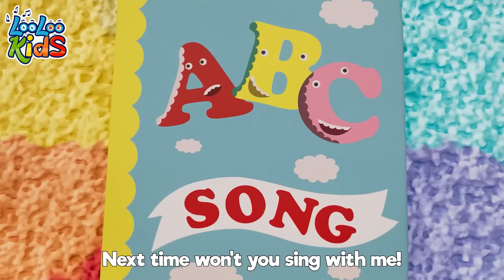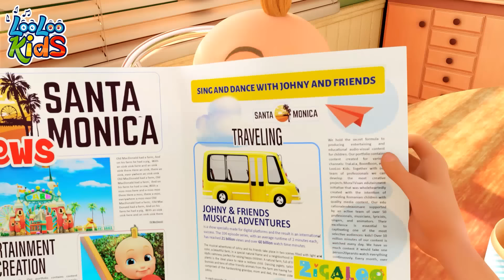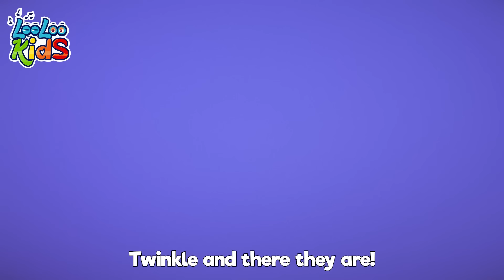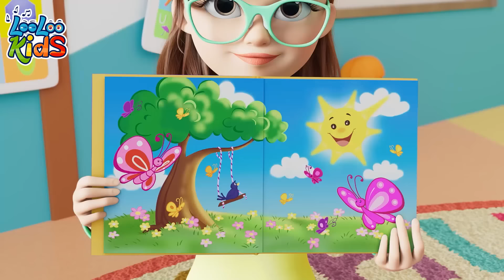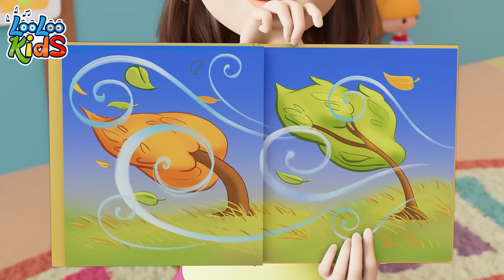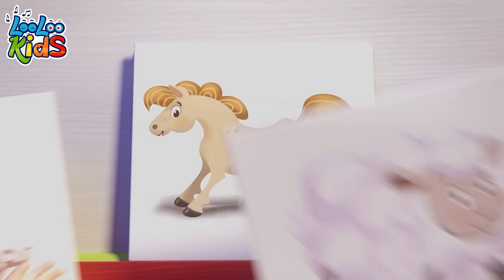[ NEW MIX 2H ] ABC Song 🔡 BEST Children's Melodies by LooLoo Kids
🌈✨ Welcome to 'FunForAll Sing-Alongs' - A Wonderland of Melodies for Little Ones! 🎶👶📚

Embark on a magical journey with our enchanting collection of nursery rhymes, toddler music, and delightful children's melodies. 'FunForAll Sing-Alongs' a proud member of the LooLoo Kids family, is a treasure trove of joy where little hearts can sing, dance, and learn.

Join us on 'FunForAll Sing-Alongs' for a harmonious blend of fun, education, and laughter. Let the melodies weave precious memories and make learning an adventure for your little ones! 🚀📺👧

00:00 - intro
00:04 - ABC
01:24 - q
01:31 - Hello Song
04:19 - Samba Dance
06:07 - Months of the Year
08:45 - Who Took The cookies
10:50 - Shapes video sub
14:12 - Phonics
16:28 - Rain, Rain Go Away
18:44 - Ten in bed
21:17 - Weather
24:16 - A Ram Sam Sam
26:51 - Funny Face Song video sub
29:14 - Five Little Ducks
31:02 - Pussy cat
32:45 - Ice Cream
35:46 - Planets Song video sub
37:57 - The Finger Family
40:02 - When i'm Upset
42:23 - Old MacDonald
43:41 - Musical Instruments
46:03 - Toy Song
48:44 - First day of school video sub
50:39 - Seven Continents
52:37 - My Donkey
53:59 - One big family
55:59 - Colors
60:06 - Manners Song
63:07 - Lollipop video sub
66:14 - Five Little Monkeys
68:30 - Bath song
70:49 - Wild Animal Sound
73:35 - Emotion Song
76:01 - My family
77:51 - Baa Baa Black Sheep
79:44 - ChooChooWah
83:14 - Vegetables video sub
86:02 - Break the Pinata
88:19 - Number Song
90:17 - Zigaloo
92:40 - Vehicles
95:05 - A Flower in my Garden
96:35 - Bunny Hop
98:56 - One Little Finger
101:24 - Incy Wincy Spider
103:17 - Animal Sounds
105:25 - Hide and Seek video sub
108:36 - Bingo S3